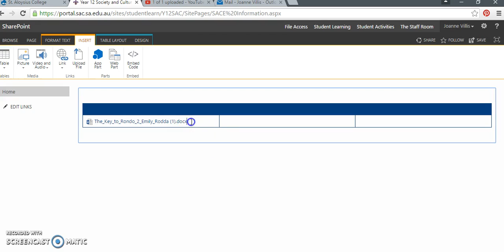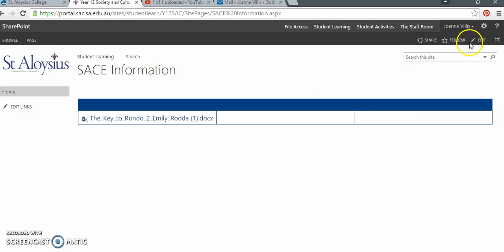SharePoint uploading a document